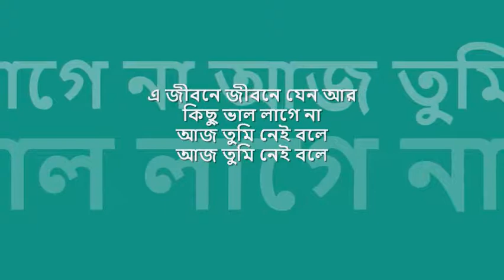aaj tumi nei bole | সতীনাথ : : HMV mono OST from LP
quintessential melodies from bengal : : আজ তুমি নেই বলে

title: এ জীবনে জীবনে যেন আর, genre: বাংলা আধুনিক, artist: সতীনাথ মুখোপাধ্যায়, lyric: শ্যামল গুপ্ত, music : সতীনাথ মুখোপাধ্যায়, album: আধুনিক বাংলা গান, , label: HMV